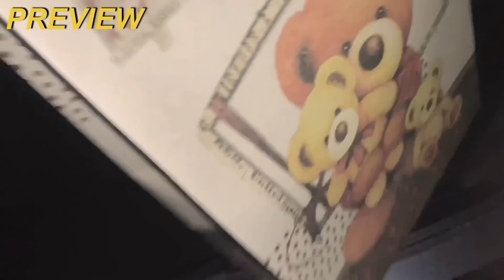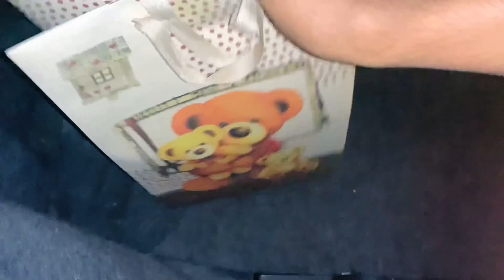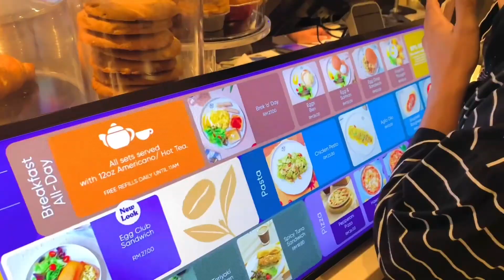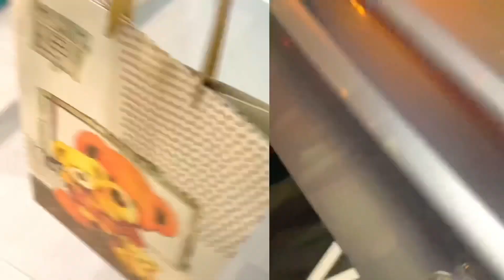VLOG : CELEBRATE BIRTHDAY AISYAH MEDINA‼️🥳